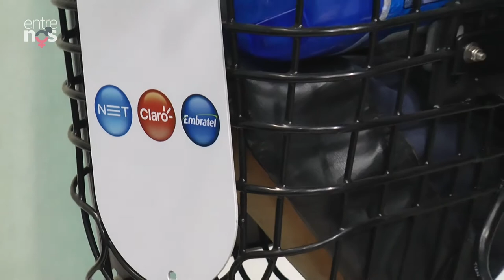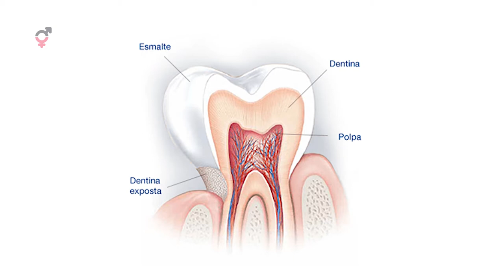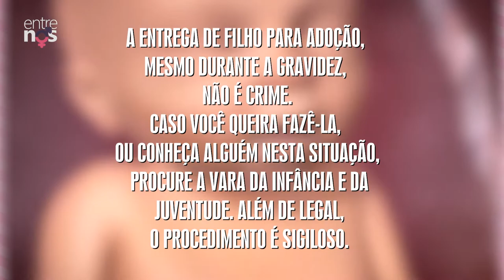Lei Nascituro é aprovada, Assistência Técnica ecológica da NET | Entre Nós 194